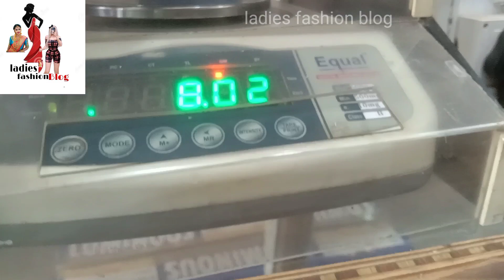under 25000 latest 22ct hallmark gold earrings jhale design 2023@svjewellers1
सोने के सुंदर झाले कान में पहनने के लिए
1gram gold earrings design
daily wear gold earrings design
gold earrings arabic design
antique gold earrings design
artificial gold earrings design
arabic design gold earrings

[Here you get every trending design of jwellry and clothing which are providing you a very comfortable and desigNing attitude]

We are on a mission to provide all latest design for clothing and jwellry fashion products.@fashion, @clothing,

If you’re ready to [what viewers want to achieve], the [Ladies fashion blog] is a comprehensive video guide of how to use updated fashion with tha world 🌍.